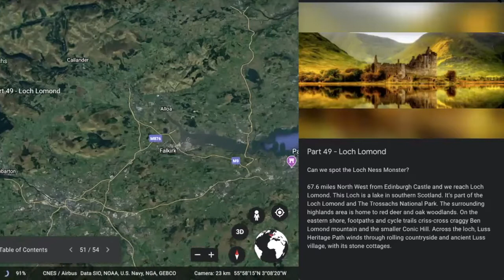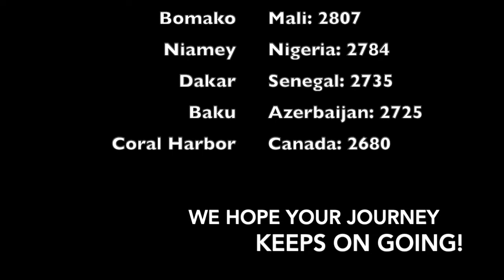Miles in May Week 4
Miles in May